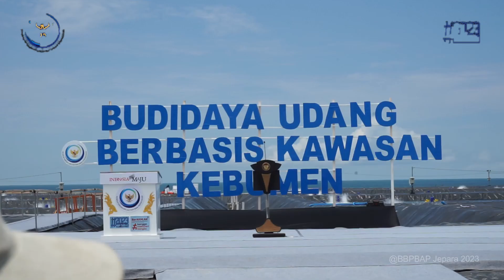Presiden Jokowi Resmikan Tambak udang Modern di Kebumen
Presiden Jokowi Resmikan Tambak Udang Modern Ramah Lingkungan di Kebumen